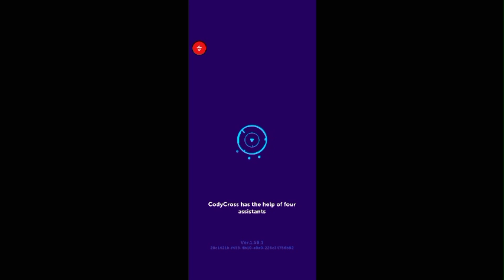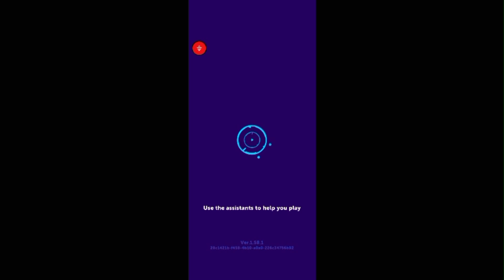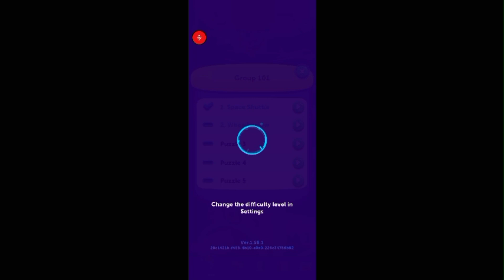Just solving crosswords with funky music...(cod 21-9-22)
Video editing apps I use:
Photos Legacy Video Editor